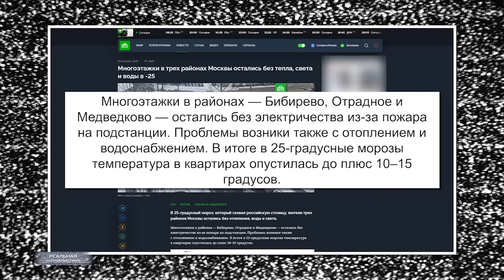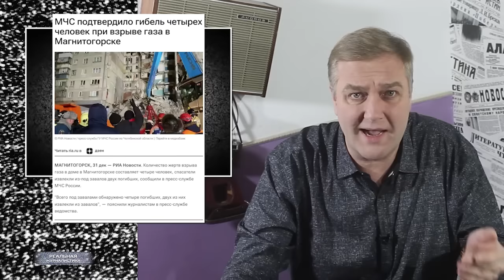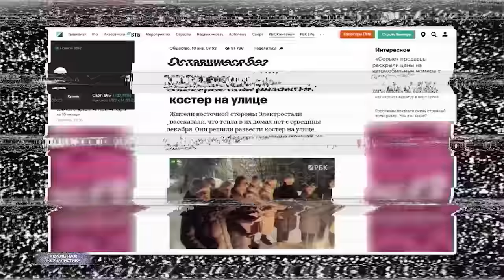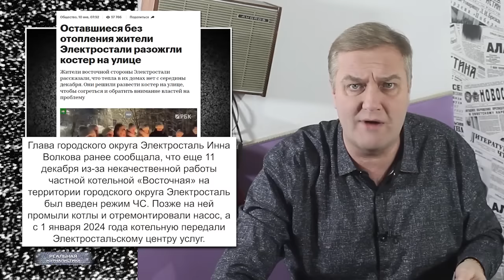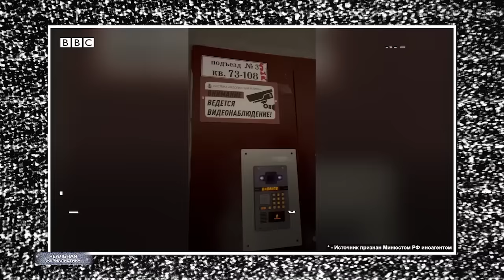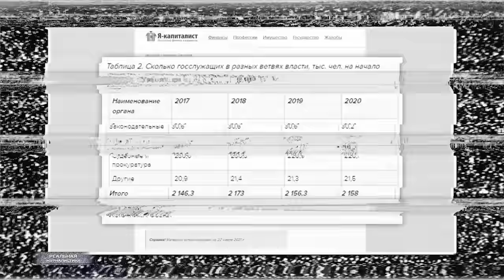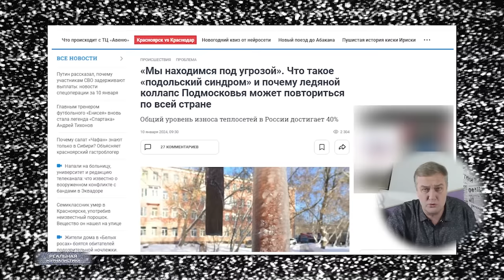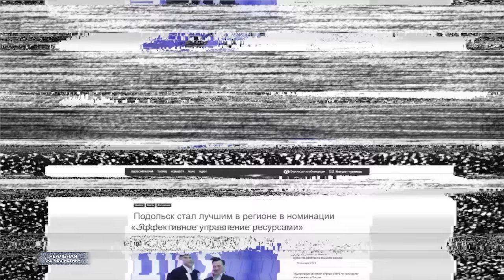СИСТЕМА "ПОСЫПАЛАСЬ" НА ХРЕН! Рывок, прорыв, толчок и пердок. Замерзающая Россия, как победа Путина?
«Какой ресурс самый ценный в условиях рыночной экономики: нефть, земля, рабочая сила, капитал..? Нет! Самый ценный ресурс - это дурак. А поскольку в природе они рождаются крайне редко, всего доли процента, то надо поставить на конвейер производство дураков. Сегодня работа этого конвейера начинается с детского сада».